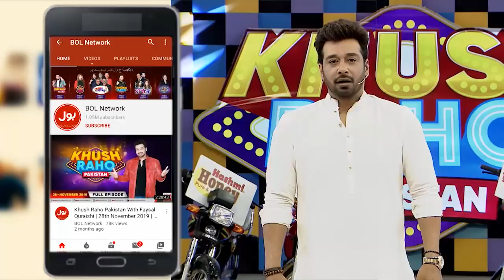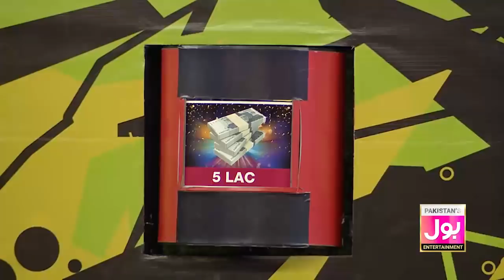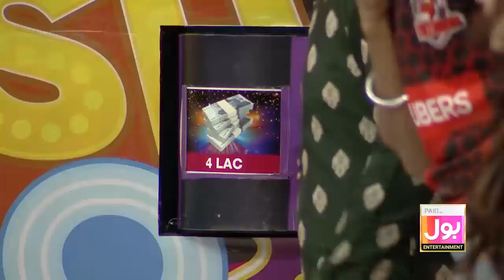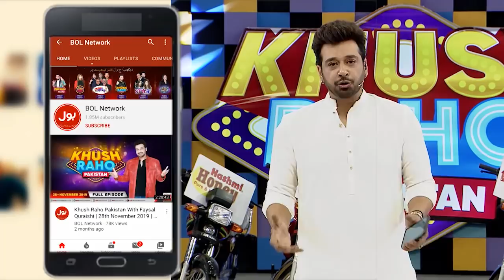Game Show | Khush Raho Pakistan Season 8 | Faysal Quraishi Show | 22nd October 2021 | Complete Show